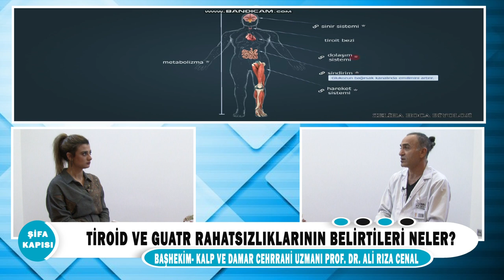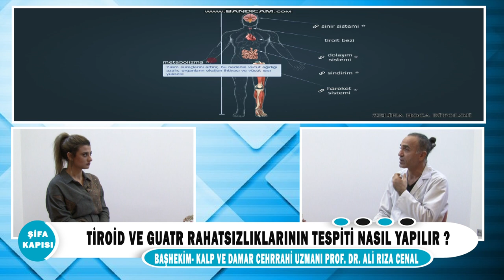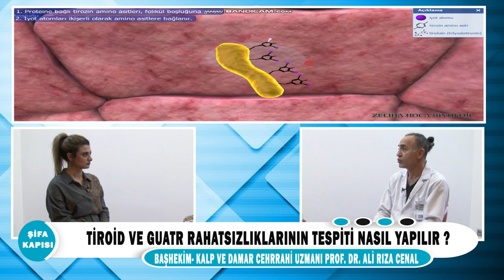Tiroid ve Guatr Rahatsızlıklarının Belirtileri Nelerdir?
Kalp ve Damar Cerrahi Uzm. Prof. Dr. Ali Rıza Cenal ''Tiroid ve Guatr Rahatsızlıklarının Belirtileri Nelerdir?'' hakkında detaylı bilgi veriyor